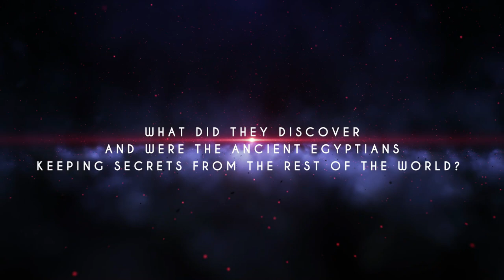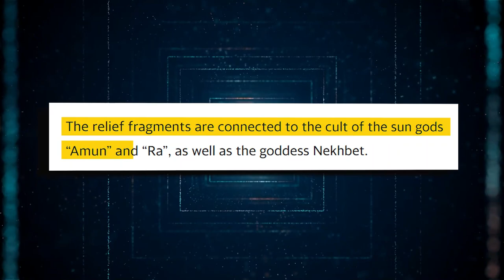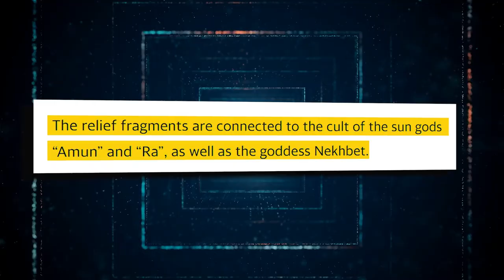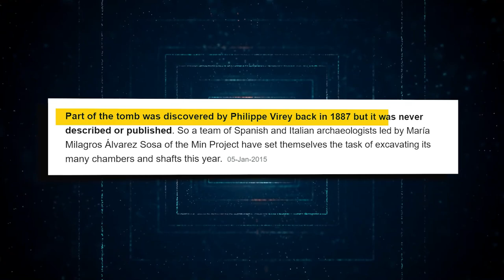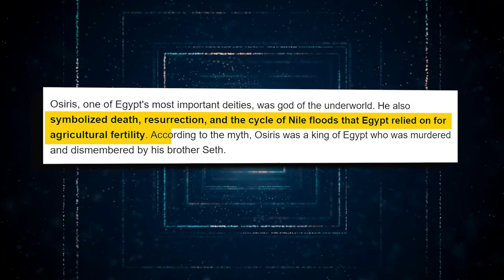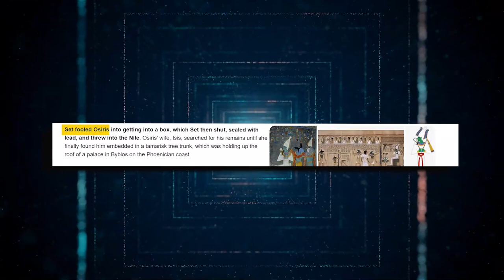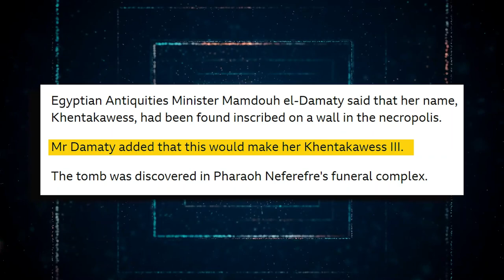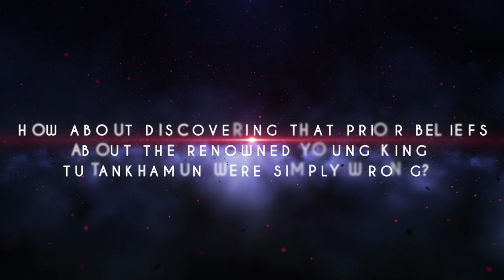Des Archéologues Découvrent En Égypte Ce Que Personne N'était Censé Voir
L'Égypte ancienne était une terre entourée de mystère. Aucune autre civilisation n'a captivé l'imagination des intellectuels et des profanes. Ses origines, sa religion et sa magnifique architecture - temples imposants, pyramides et l'énorme Sphinx - sont toutes entourées de mystère. Les pyramides égyptiennes sont les plus célèbres de tous les monuments antiques, et la seule merveille restante des sept merveilles du monde antique. Les graines de la civilisation ont été initialement semées le long des rives du Nil, tout comme la vie a émergé des eaux. Le grand Nil, qui coule vers le nord depuis le cœur de l'Afrique jusqu'à la mer Méditerranée, a alimenté l'expansion du royaume pharaonique. Les hommes, les animaux et les plantes ont été attirés par les rives de cette longue et étroite plaine inondable. Des chasseurs nomades se sont installés dans la vallée à l'époque pré-dynastique et ont commencé à cultiver pour compléter leur source de nourriture. La crue annuelle du fleuve, considérée comme un don des dieux, déposait sur la terre un limon riche en nutriments, créant ainsi d'excellentes conditions pour la culture du blé, du lin et d'autres plantes. Cependant, une récente découverte près des rives du Nil a laissé les experts perplexes. Qu'ont-ils découvert, et les anciens Égyptiens gardaient-ils des secrets pour le reste du monde ? Rejoignez-nous pour enquêter sur certaines des découvertes les plus récentes en Égypte qui inquiètent les scientifiques.